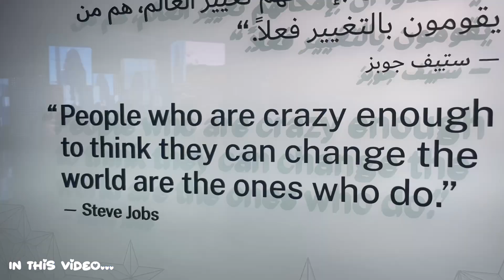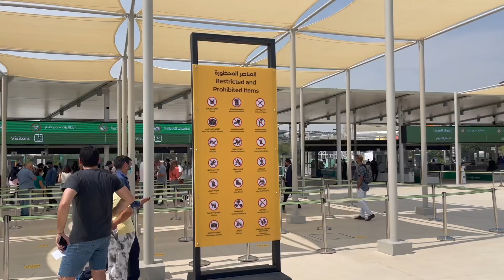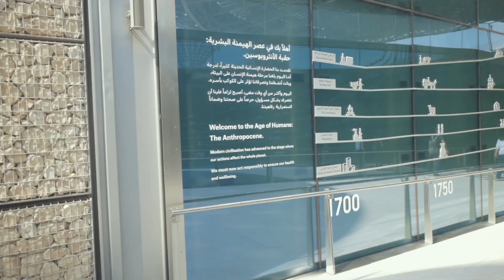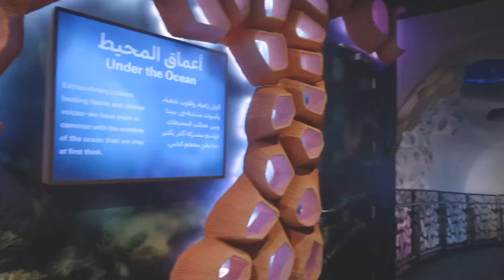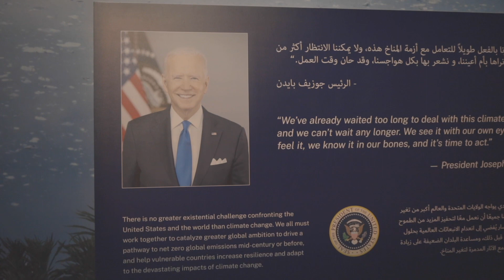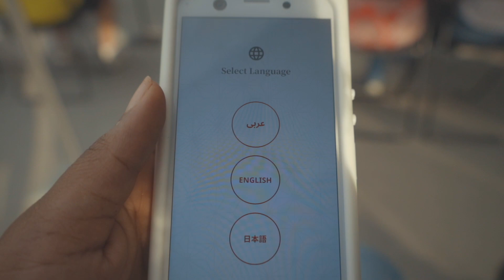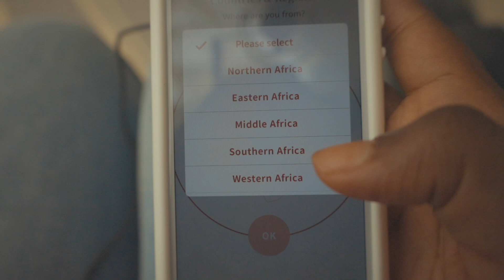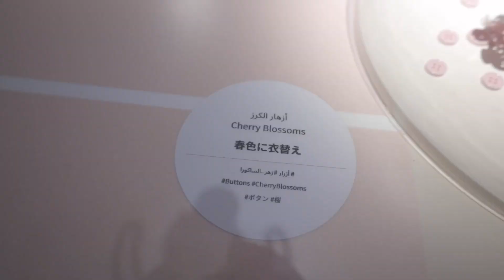I ATTENDED DUBAI'S EXPO 2020 **MIND BLOWING**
Today is the 1st of October, the first day of the EXPO 2020 DUBAI, and we are in!
Come see what the first day in the Expo 2020 Dubai looks like

Expo 2020 Dubai is currently hosted by Dubai in the United Arab Emirates, originally scheduled for 20 October 2020 – 10 April 2021. However, due to the COVID-19 pandemic in the United Arab Emirates, the new dates are 1 October 2021 – 31 March 2022.

The expo 2020 Dubai will have a theme called "Connecting Minds, Creating the Future". The expo will also have three subthemes: opportunity, mobility and sustainability, each with its own pavilion. The Opportunity pavilion is designed by AGi Architects, Mobility by Foster and Partners, and Sustainability by Grimshaw Architects.

00:00 - 02:39 what is expo?
03:56 - 04:41 Singapore Pavillion
04:42 - 05:03 Spain Pavillion
05:04 - 06:20 Sustainability Pavillion
06:45 - 08:06 Lunch
08:07 - 09:33 USA Pavillion
09:34 - 14:40 Japan Pavillion